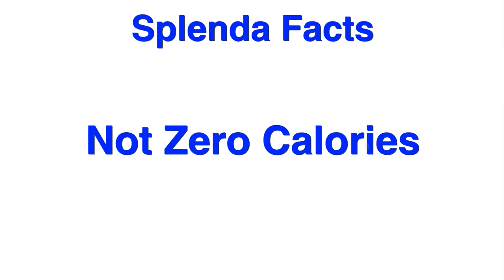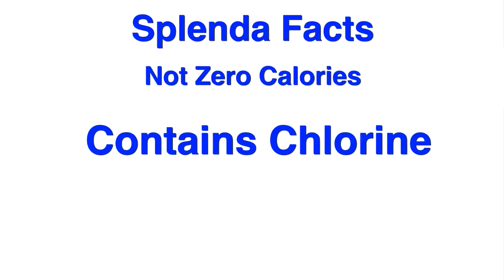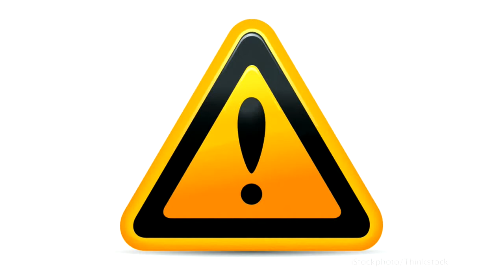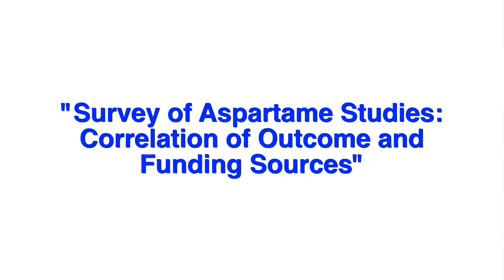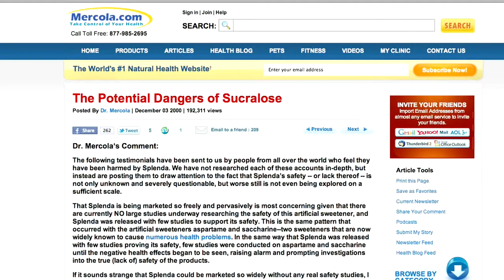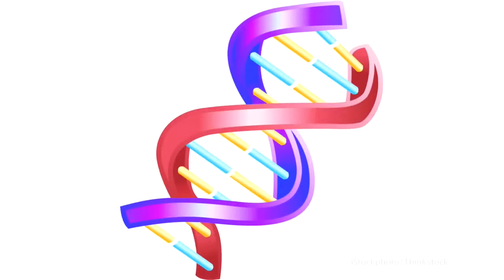Absurd New Ways Splenda is Deceiving You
Internationally renowned natural health physician and Mercola.com founder Dr. Joseph Mercola discusses the facts about Splenda and why it should be avoided.